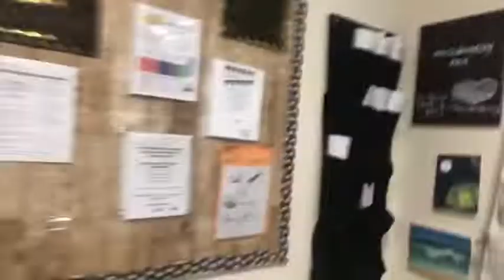Teacher Tuesday! The best things about being a 👩‍🏫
Teacher Tuesday!